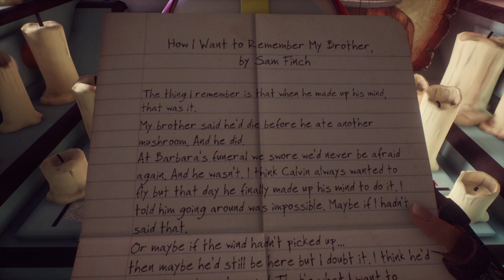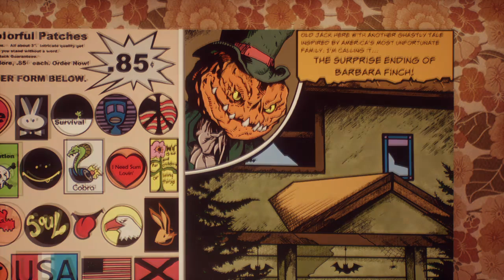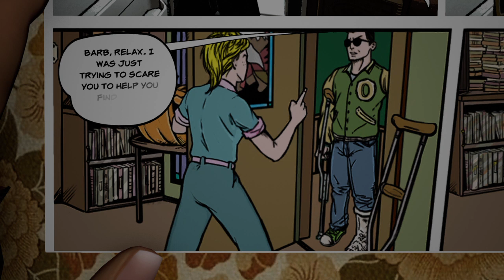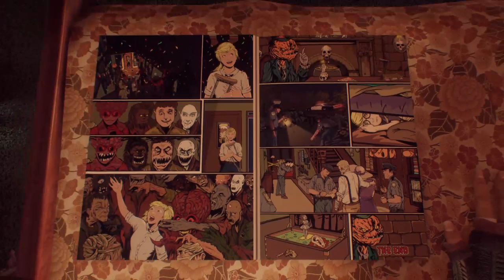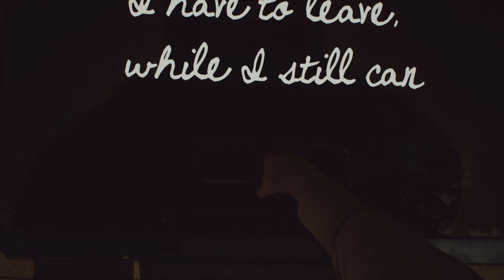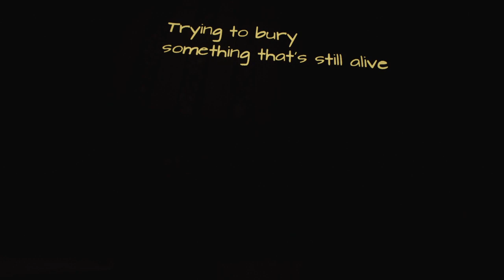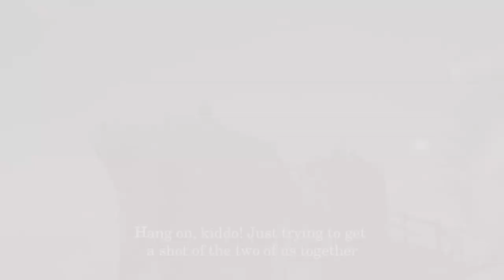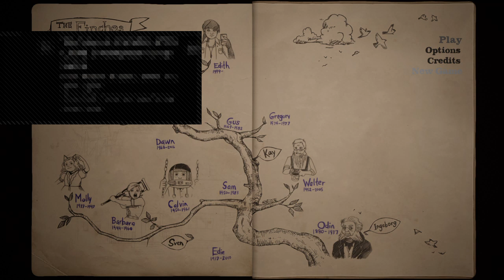What Remains Of EDITH FINCH#2